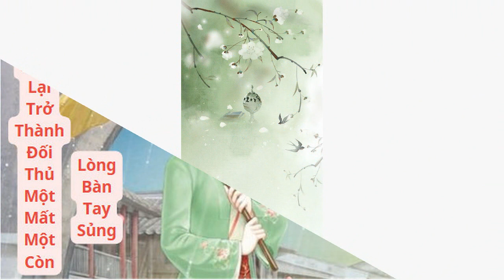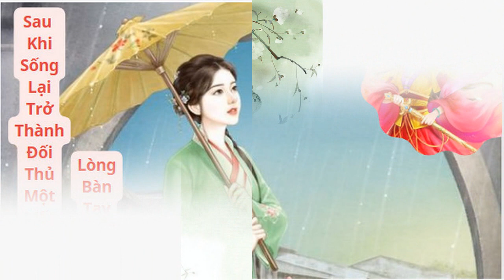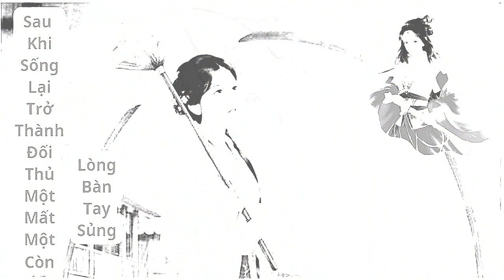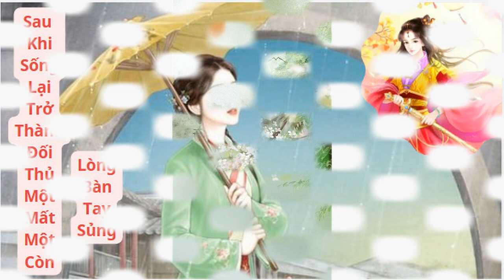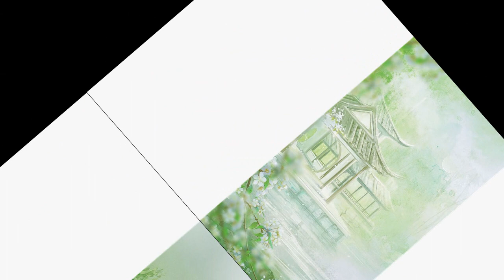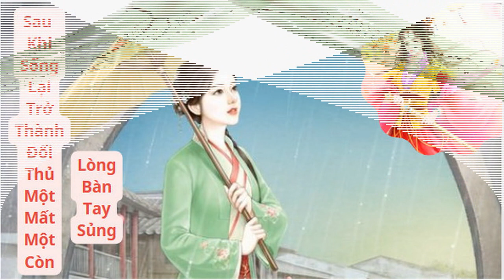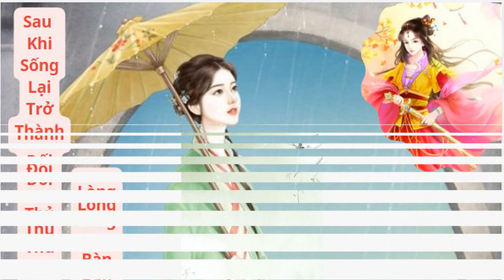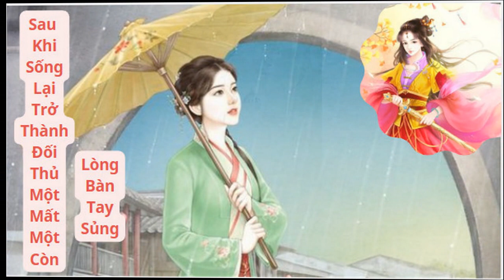Tập cuối - Sau khi sống lại thành đối thủ một mất một còn lòng bàn tay sủng | Hồn Xuyên | Hệ Thống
Danh sách phát Tại biên quan chết thảm Chiêu Dương trưởng công chúa trùng sinh,
thành làm trời làm tìm đường chết mình nông dân cá thể nữ.
Công năng cường đại, nguyên thủy điểm tích lũy tràn đầy hệ thống thành nàng kim thủ chỉ, đối mặt chí thân bao che khuyết điểm,
nghèo rớt mồng tơi nhà mới, Chiêu Dương yên lặng bốc lên kiếm tiền nuôi gia đình gánh.
Không ngờ khi còn sống đối thủ một mất một còn lại giả mất trí nhớ quấn lên nàng, không phải lưu lại báo ân dạy nàng biết chữ tập võ...
Thẳng đến có người hướng nàng cầu hôn, hắn suất lĩnh hơn ngàn tinh nhuệ từ trên trời giáng xuống,
mười dặm hồng trang cướp cô dâu.
Đại hôn ngày kế tiếp, chỉ thấy uy chấn thiên hạ Tu La chiến thần nâng bên trên nàng ngày xưa chinh chiến sa trường trường thương,
thần sắc ôn nhu : "Nên vào triều tính sổ, chớ sợ, trời sập xuống thần thay công chúa khiêng...